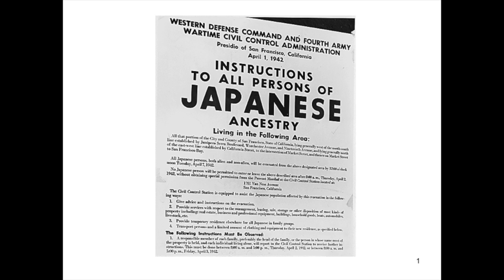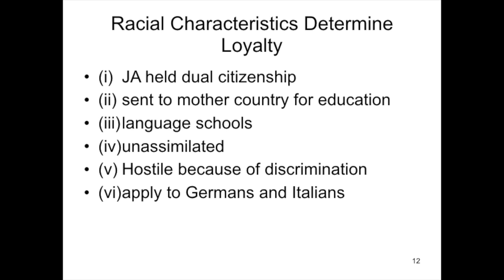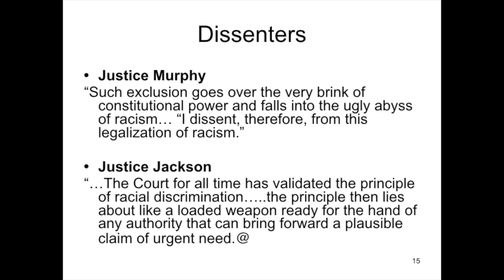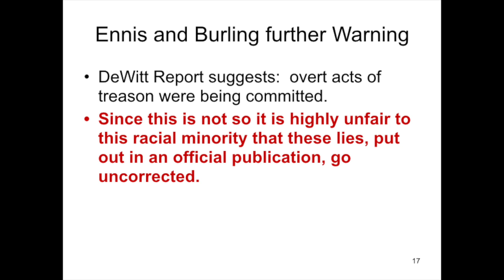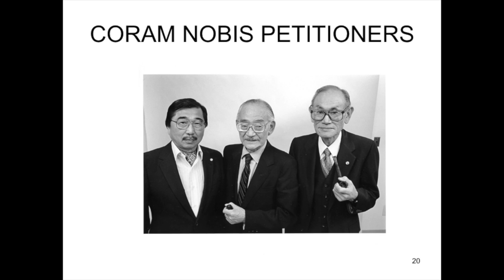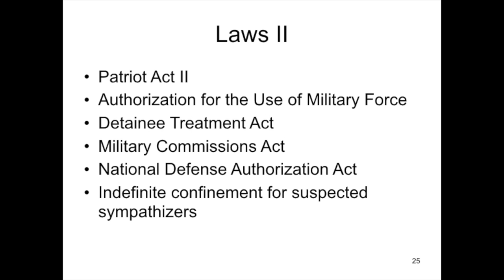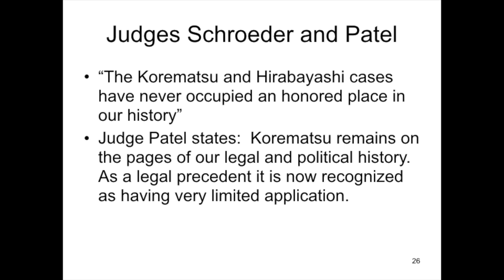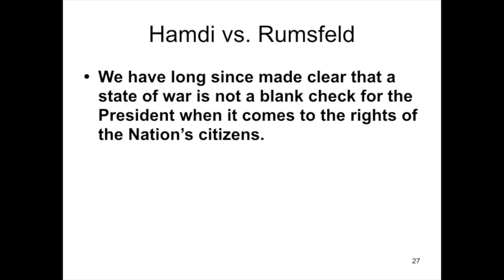The Lasting Legacy of Korematsu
On January 22, 2017, Go For Broke National Education Center held a public program titled, "The Lasting Legacy of Korematsu." Here is a description of the event:

The Japanese American WWII incarceration experience is becoming increasingly more relevant as individuals across the nation discuss the possibility of creating a Muslim registry system. This program will discuss the legality and possibility of a mass incarceration of Muslim Americans (or any other group) as discussed in the media through the legal precedent set by the  Supreme Court case of Korematsu v. United States. Dale Minami headed the legal team overturning the trial court conviction of Fred Korematsu. Paul Hoffman is the former legal director of the Southern California branch of the American Civil Liberties Union (ACLU), and he specializes in constitutional and civil rights litigation.

The event was held at the Tateuchi Democracy Forum in the Little Tokyo area of Los Angeles.